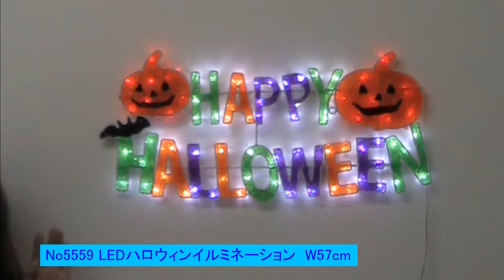5559 LEDハロウィンクリスタルモチーフ ハロウィンタイトル W57cm